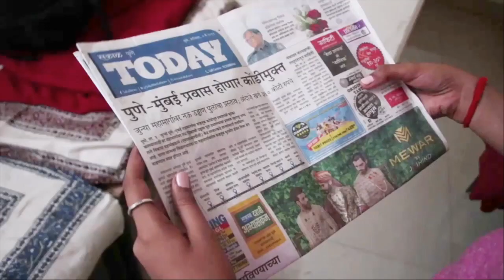INSANE- FTII Children Film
Basic Film Making Workshop has been a workshop which provides the inside out knowledge of how a film is made to the younger generation - future of the nation. In the race of life, where everyone is following the mainstream, such workshops help individuals recognize the various options available in the area of celluloids and small screens.

This workshop was conducted in association with the Film & Television Institute of India. Our deepest gratitude to Shri Bhupendra Kainthola sir(Director - FTII) for his constant support and encouragement. The course director of this workshop is Ritesh Taksande.

This film is made by the participants as their first film.

Directed by - Sanyukta Bhave & Jonathon Jencin
DOP - Kanteya Sarasrabudhe
Location - Film & Television Institute of India
Special Thanks - Bhupendra Kainthola, Director - FTII
Course Director - Ritesh Taksande